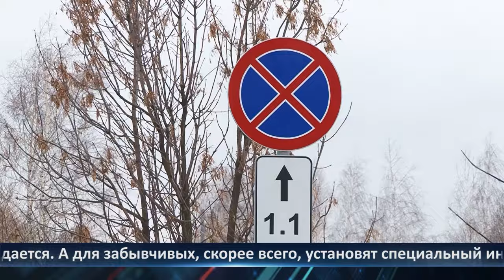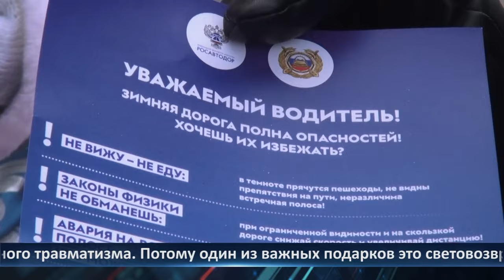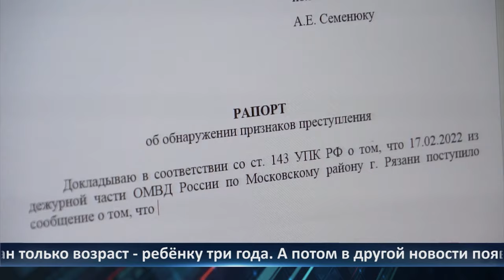День города - новости Рязани 21.12.2023